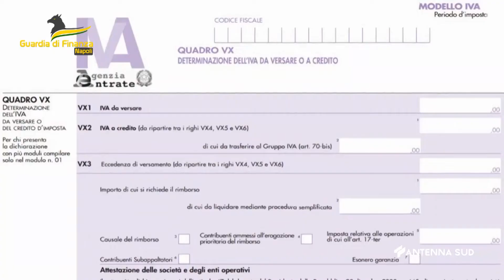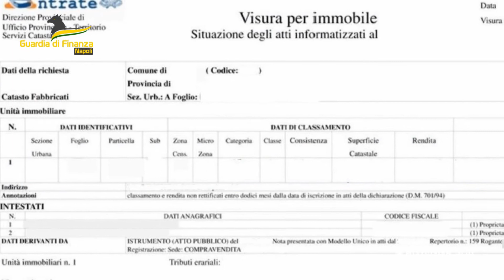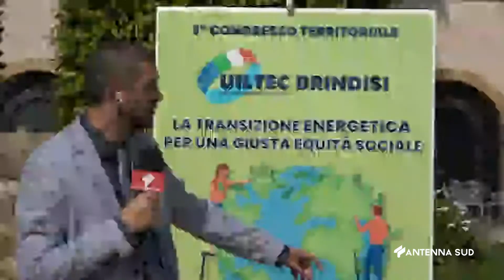Mattina Sud del 10 Maggio 2022